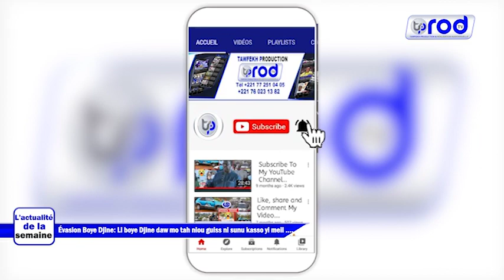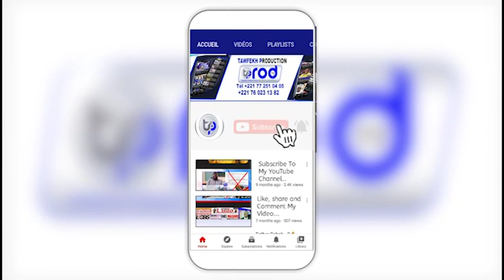Évasion Boye Djine Li boye Djine daw mo tah niou guiss ni sunu kasso yi meil …